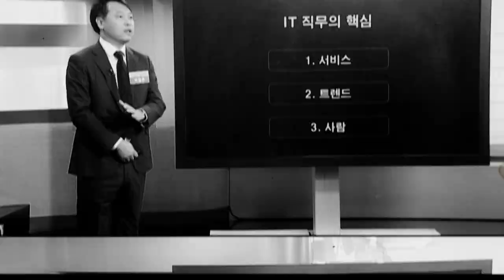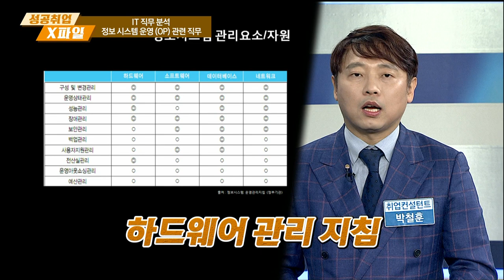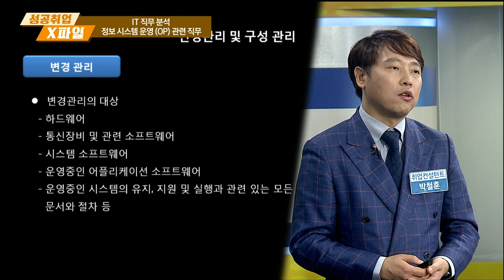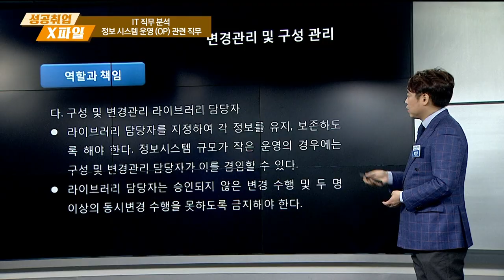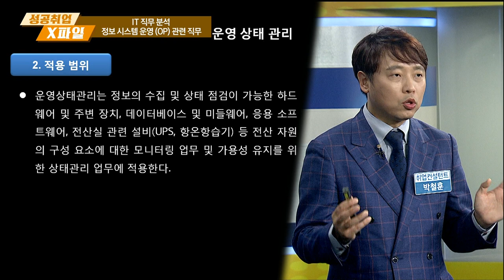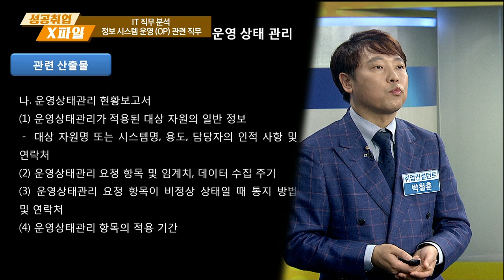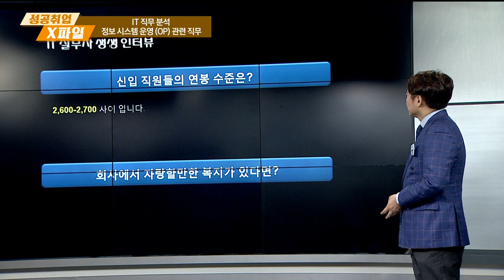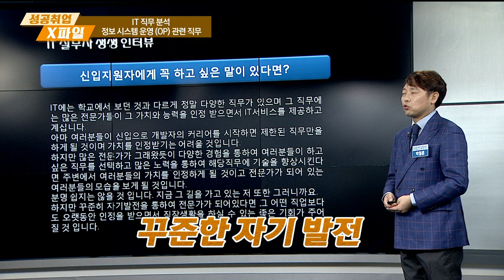[성공취업 X-File 171017] 직무별 해외 취업 가이드/ 박철훈 컨설턴트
- 주제: 직무별 해외 취업 가이드
- 강사: 박철훈 컨설턴트